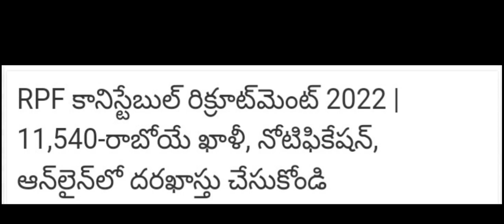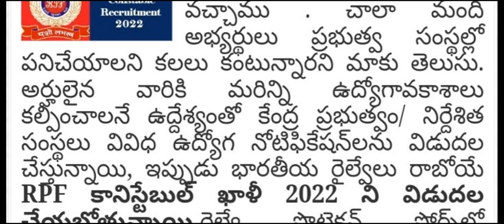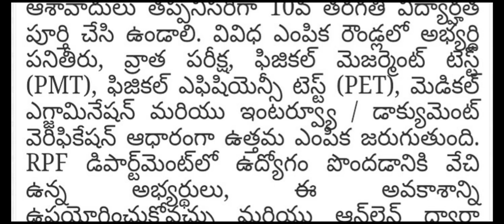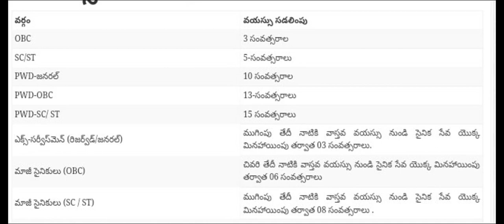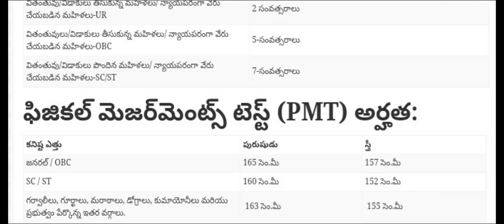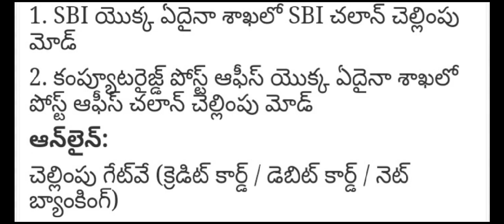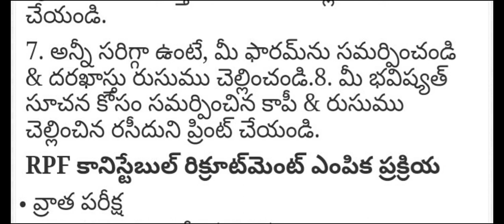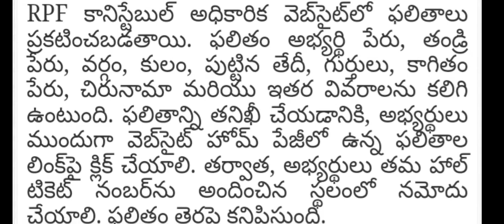రైల్వే నోటిఫికేషన్లు2022 | RPF CONSTABLE RECRUITMENT 2022 | RAILWAY NOTIFICATIONS | 11,540 పోస్టులు